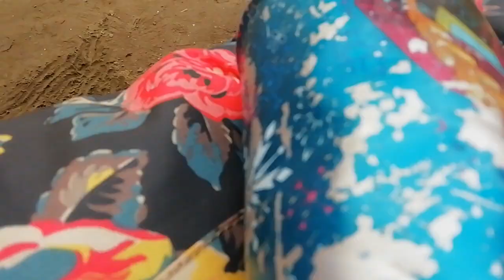Tejgaon Govt High School Annual Sports 2020 || তেজগাঁও সরকারি উচ্চ বিদ‍্যালয় বার্ষিক ক্রিড়াঅনুষ্ঠান।